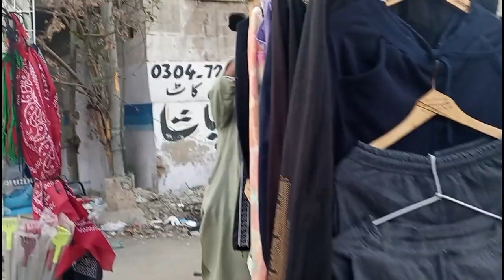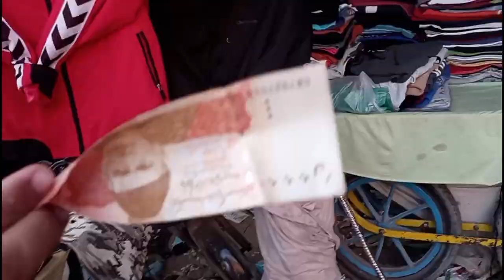Nazimabad Famous Lunda Bazaar | Branded Shoes 👟 Bags 🛍️ Clothes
Assalamualaikum Friends.